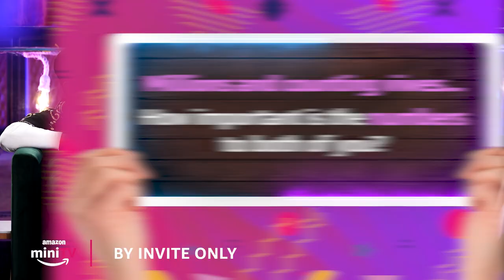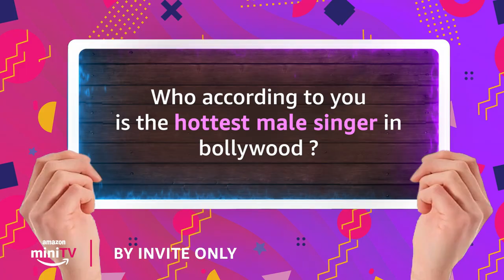KING & Srushti Spill Juiciest Secrets | By Invite Only | Amazon miniTV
Presenting King & Srushti Tawade's exclusive interview sneak-peek with Amazon miniTV show Only By Invite host Renil Abraham.

Rising Indian rappers, song writers and artists of hip-hop community KING and Srushti Tawade answers several quirky questions and reveals many secrete beans.

Watch complete series Only By Invite on Amazon miniTV.

Phone par just download Amazon shopping app and click on miniTV icon ya Phir binge-watch on your laptop